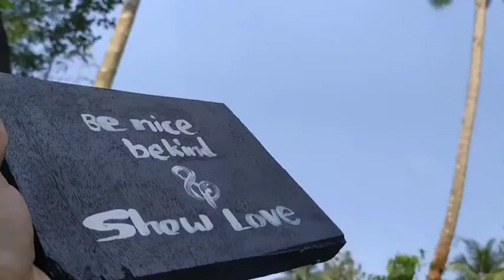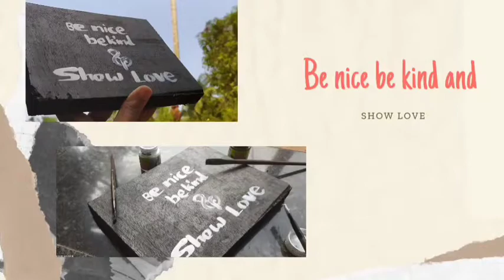HOW TO DO IT 🤔